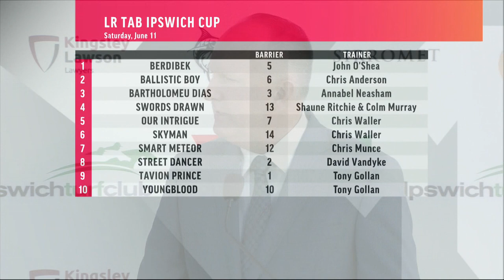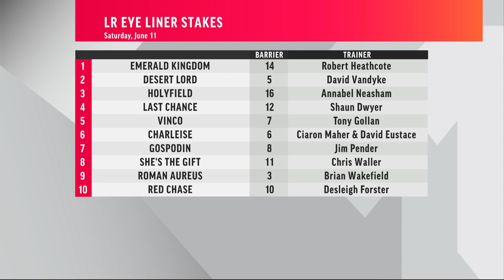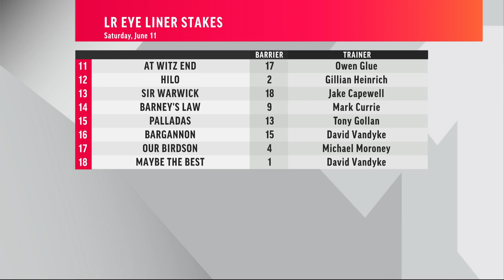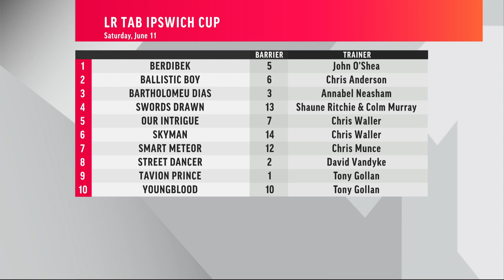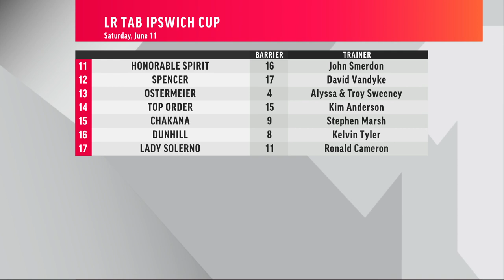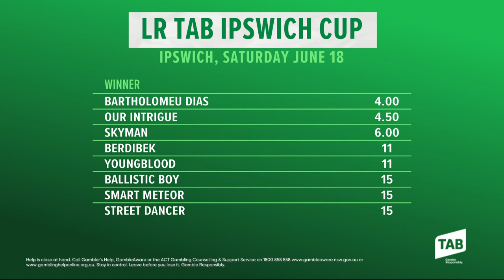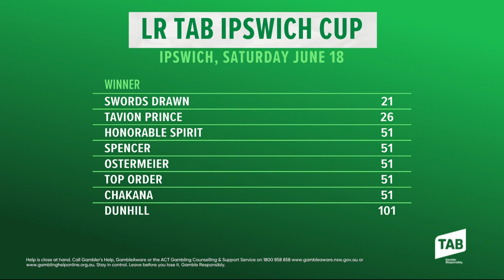2022 TAB Ipswich Cup Barrier Draw | Ipswich Turf Club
Barriers have been drawn for the 2022 TAB Ipswich Cup, City of Ipswich Eye Liner Stakes and Kingsley Lawson Lawyers Gai Waterhouse Classic.

The barrier draw for the 2022 Listed TAB Ipswich Cup was held at Tulmur Place in Ipswich’s Nicholas Street Precinct  Tuesday, 15 June 2022.

A beautiful day greeted those that attended the event which was hosted by Sky Racing presenters Paul Joice and Kiaarn Holland. The barrier draw was also aired live on Sky 1.

For some, confidence has grown by drawing the ideal barrier. While others will be feeling like their chances have taken a hit by drawing less favourably.

The Annabel Neasham-trained Bartholomeu Dias has been installed as the $4 race favourite wtih TAB after drawing ideally in barrier 3 for Saturday’s feature over 2150m.

The seven-year-old imported gelding is coming off a strong win at Eagle Farm under Jaden Lloyd. The star apprentice remains in the saddle on Saturday.

As is the case with most staying races in Australia, Chris Waller has a strong hand in this year's Cup.

The powerful stable received mixed fortunes with the gates for their two runners, Our Intrigue and Skyman.

Our Intrigue who will be ridden by two-time Ipswich Cup winner Larry Cassidy drew nicely in barrier 7 while Skyman will have some work to do from barrier 14. TAB rates both horses great chances at $4.50 and $6 respectively.

Queensland’s leading trainer, Tony Gollan, will present a two-pronged attack on Saturday’s Cup. The master conditioner won the race in 2014 with Brave Ali and is pinning his hopes this year to Tavion Prince and Youngblood.

Both horses have had identical preparations, racing each other in all six starts this time in work.

Tavion Prince will be ridden by last year’s winning Cup hoop Steph Thornton and will start from the coveted barrier 1. While Youngblood will exit barrier 10 for the King of Ipswich, Jim Byrne.

Gollan found it hard to split the pair when quizzed on which horse had the better chance but did suggest they represented good value at $34 (Tavion Prince) and $11 (Youngblood).

“It’s hard to split them,” Gollan said.

“The barriers don’t really make much of a difference for either of them.

“They both won’t be too far away in the run and they both will be up on pace.

“Youngblood is probably the more genuine dour stayer of the two.

“It’s come up a reasonably strong Ipswich Cup but they’re both good chances in it and represent good value on Saturday.”

This season’s Ipswich Turf Club premiership leading jockey Jim Orman will partner top weight Berdibek.

The John O’Shea grey has been supported after drawing barrier 5 and is considered a $9 chance. The eight-year-old gelding doesn’t go a yard in the wet so will find the borderline Good 4 track to his liking on Saturday.

New Zealand galloper Swords Drawn was dealt a visitor’s draw coming up with barrier 13. The Hawkes Bay Cup winner will be partnered by fellow Kiwi Sam Collett.

Local hopes Ballistic Boy, Street Dancer and fared well with gates 6 and 2 respectively.

While the Neasham team will be happy with the barrier they drew in the Cup, they'll be less than thrilled that Listed Eye Liner Stakes favourite Holyfield will be starting from barrier 14 if the emergencies don’t gain a start.

The 2022 Ipswich Cup has attracted a capacity field of 16 plus one emergency.

2022 Listed TAB Ipswich Cup Final Field and Barrier Draw
1 Berdibek (John O'Shea) James Orman 59.5kg  Barrier 5
2 Ballistic Boy (Chris Anderson) Ryan Maloney 59.0 Barrier 6
3 Bartholomeu Dias (Annabel Neasham) Jaden Lloyd(a0) 55.0 Barrier 3
4 Swords Drawn (Shaun Ritchie & Colm Murray) Samantha Collett 54.5 Barrier 13
5 Our Intrigue (Chris Waller) Larry Cassidy 54.0 Barrier 7
6 Skyman (GB) (Chris Waller) Mark Du Plessis 54.0 Barrier 14
7 Smart Meteor (Chris Munce) Brock Ryan 54.0 Barrier 12
8 Street Dancer (David Vandyke) Kyle Wilson-Taylor (a0) 54.0 Barrier 2
9 Tavion Prince (NZ) (Tony Gollan) Stephanie Thornton 54.0 Barrier 1
10 Youngblood (Tony Gollan) Jim Byrne 54.0 Barrier 10
11 Honorable Spirit (John Smerdon) Not Notified 54.0 Barrier 16
12 Spencer (David Vandyke) Ben Thompson 54.0 Barrier 17
13 Ostermeier (Alyssa & Troy Sweeney) Georgina Cartwright 54.0 Barrier 4
14 Top Order (Kim Anderson) Taylor Marshall 54.0 Barrier 15
15 Chakana (NZ) (Stephen Marsh) Anthony Allen 54.0 Barrier 9
16 Dunhill (NZ) (Kelvin Tyler) Tegan Harrison 54.0 Barrier 8
17e  Lady Solerno (Ronald Cameron) Leah Kilner(a0) 54.0 Barrier 11